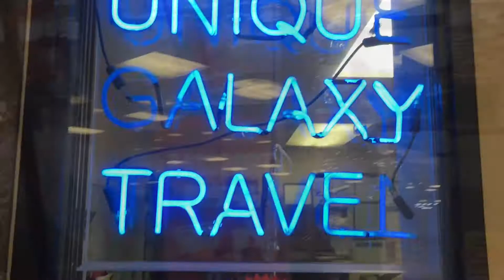Matrixlord Adventures 31:Christmas 2017!